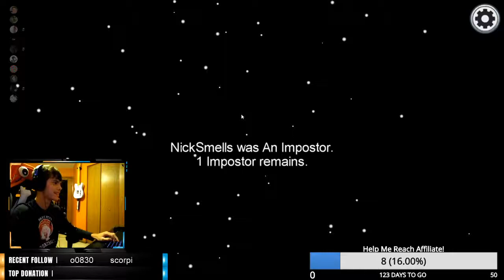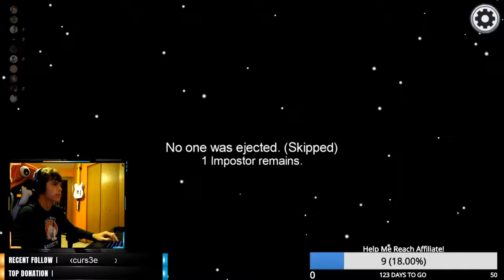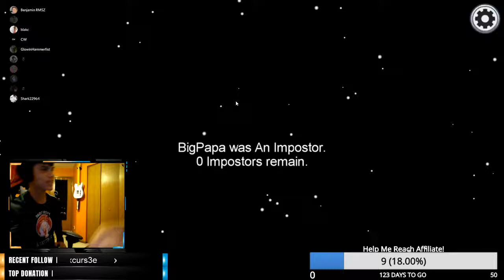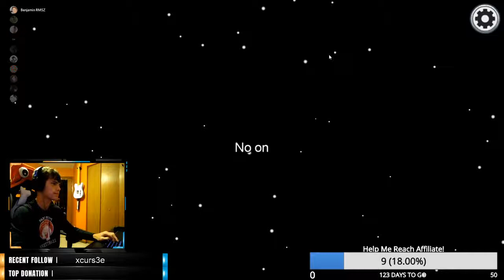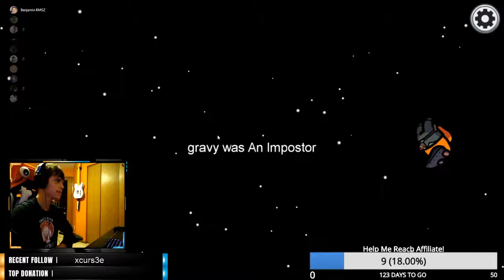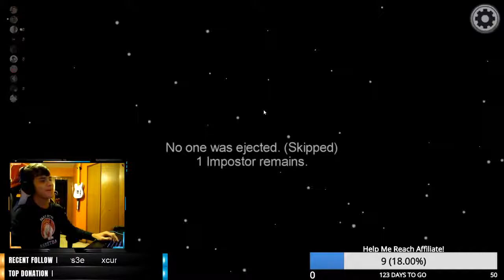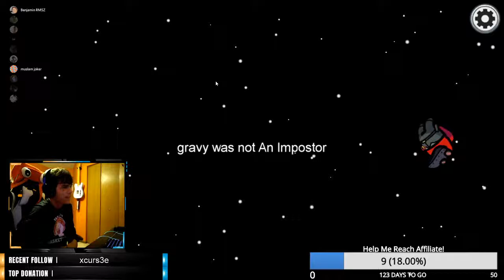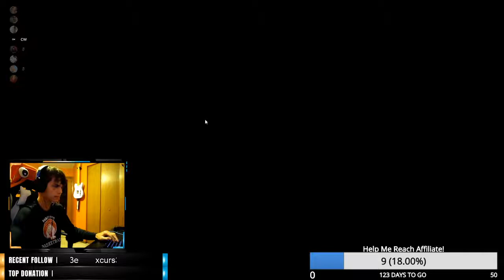Playing With RANDOMS? - Among Us With My Friends!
Me and my friends decided to check out the Among Us discord server, and to try our luck with random people there. Let's just say, that it was interesting to say the least.

Thanks for any and all support!